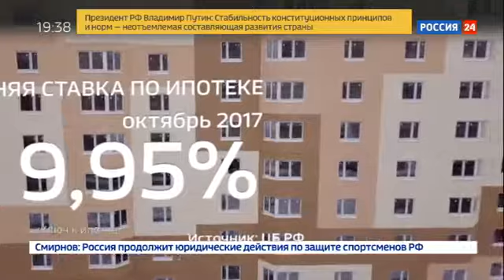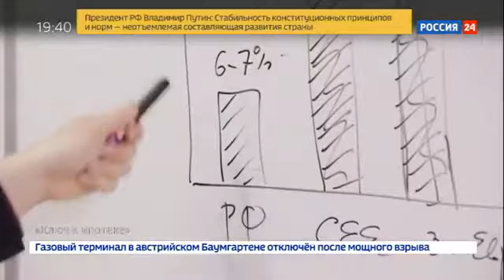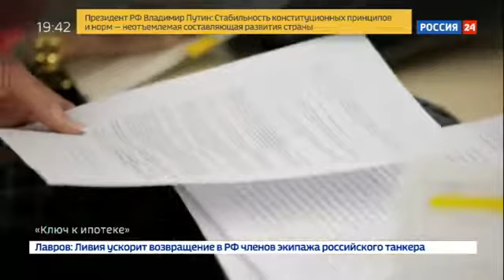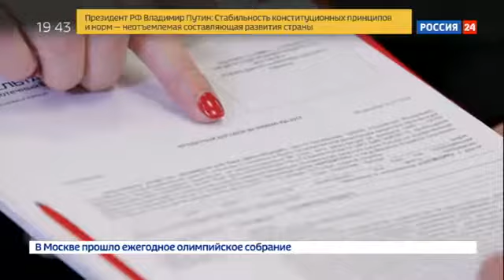Вести Ru. Дом.РФ. Ключ к ипотеке. Специальный репортаж Арсения Молчанова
Рынок ипотеки растет, ставки снижаются, а объемы выдачи впечатляют: к концу года ожидается до 1 млн выданных ипотечных кредитов! Чего ожидать от рынка дальше и какие задачи будет выполнять ипотечно-строительный банк, создаваемый на базе «Российского капитала»? Подробно – в программе ДОМ.РФ на канале Россия 24.